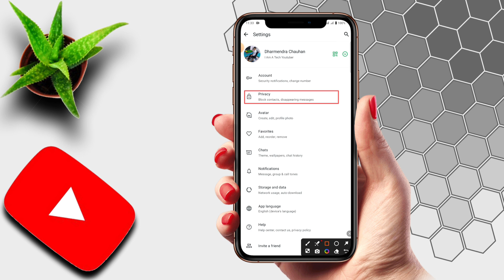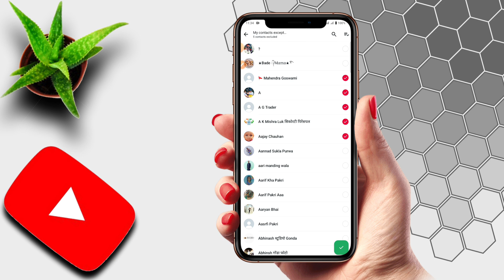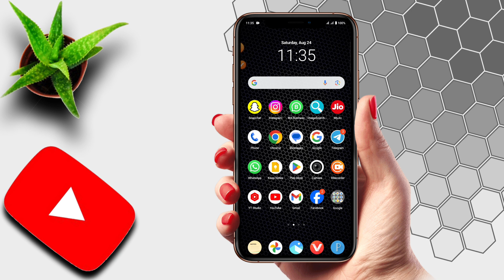Whatsapp par online hokar bhi offline kaise dikhe | whatsapp me online hote huye bhi offline dikhe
दोस्तों आज के इस वीडियो में मैंने आप लोगों को बताया है कि Whatsapp par online hokar bhi offline kaise dikhe | whatsapp me online hote huye bhi offline dikhe

Your Queries- 👇

whatsapp online hote huye bhi offline kaise dikhe
whatsapp online hote hue bhi offline kaise dikhe
whatsapp online